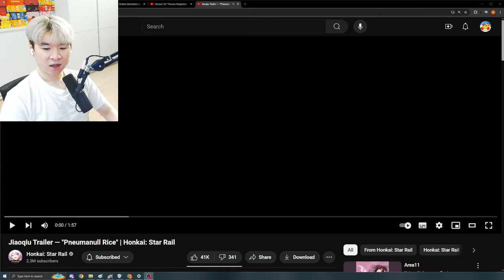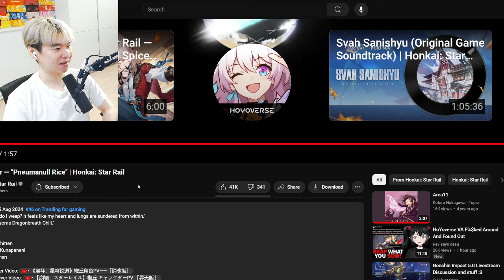Reacting to Jiaoqiu Trailer — "Pneumanull Rice" | Honkai: Star Rail